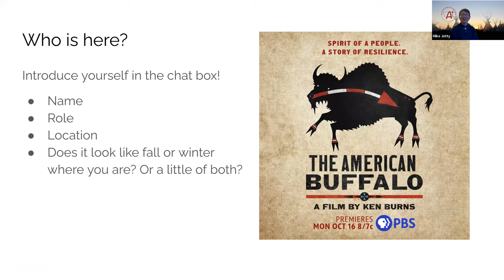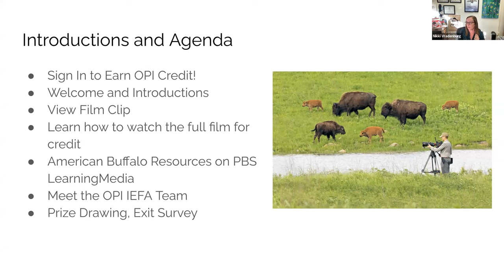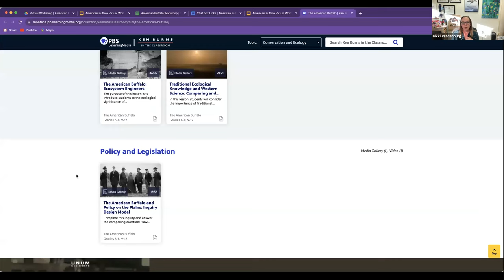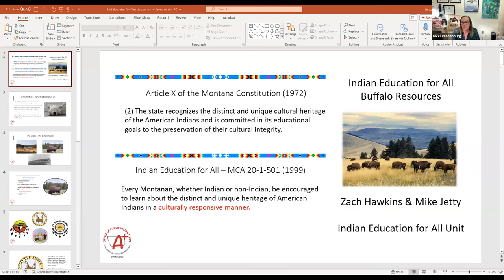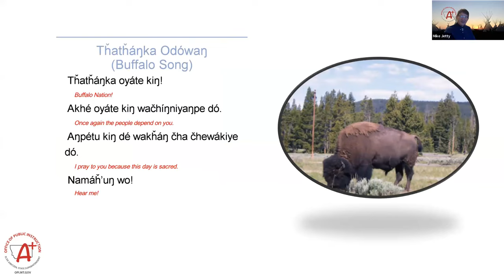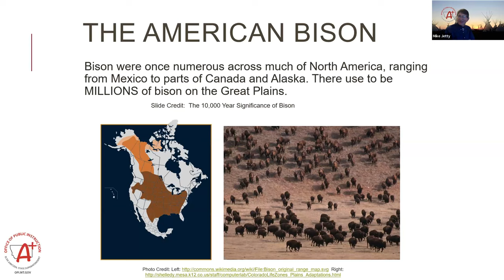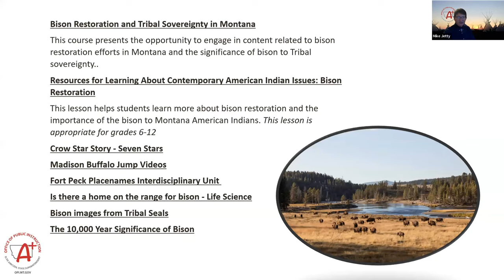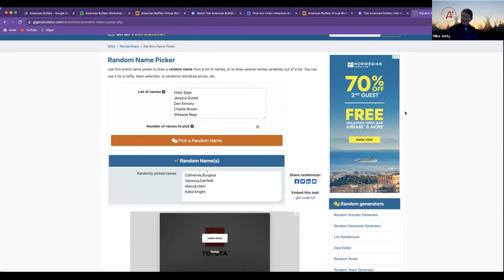Montana PBS American Buffalo Teacher Workshop 11.1.23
The American Buffalo is a new documentary by Ken Burns that premiered on PBS in October 2023. It is the dramatic story of the national mammal’s near extinction. In this recording of the free, one hour workshop on Wednesday November 1 , teachers watched clips of the film and learned about resources for teaching with the film. Zach Hawkins and Mike Jetty from the OPI Indian Education for All team will share OPI resources for teaching about the buffalo created by their team. This workshop is for anyone who works with students in grades 3-12 interested in sharing the rich history of the buffalo.